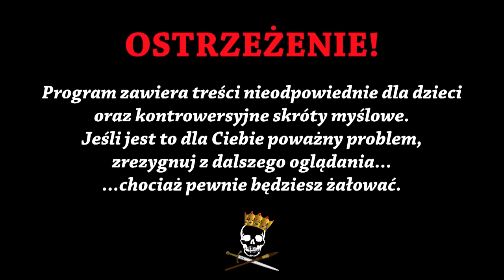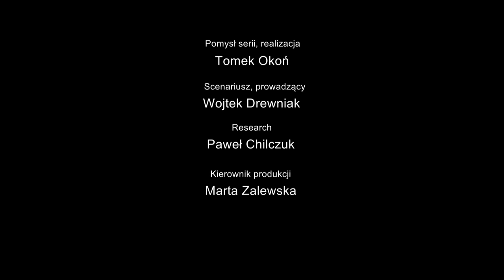Miłośnik chłopów - Władysław Reymont. Historia Bez Cenzury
Czym jest Czytaj PL?
To największa tego typu akcja promująca czytelnictwo w Polsce (a najprawdopodobniej na świecie)! Zapewnia bezpłatny dostęp do książek i audiobooków przez cały listopad. Tak, dokładnie, czytasz i słuchasz bestsellerów ZA DARMO! By uzyskać do nich dostęp wystarczy, że zeskanujesz dedykowany kod QR tegorocznej akcji za pomocą aplikacji Woblink lub otrzymasz do niej zaproszenie od kogoś, kto już korzysta z bestsellerów Czytaj PL.

Uwaga! Start akcji 2 listopada.
Czytaj PL realizowana jest po raz kolejny razem z Upoluj swoją książkę - akcją skierowaną do uczniów szkół średnich.

Dzisiaj na tapet weźmiemy postać Władysława Reymonta. Wydaje się Wam, że będzie nudno? Nic z tych rzeczy! Dowiecie się wielu smaczków, o których nie powiedzieli Wam w szkole. Jakie były kulisy powstania jego największych hitów? W jaki sposób uzbierał kasę na rozwód swojej przyszłej żony? I czy to prawda, że nie pojechał odebrać nagrody Nobla, bo był kompletnie pijany? Tego wszystkiego dowiecie się z dzisiejszego odcinka! Zapraszamy do oglądania.

Źródła:
B. Kocówna, Reymont
J. Rurawski, Władysław Reymont